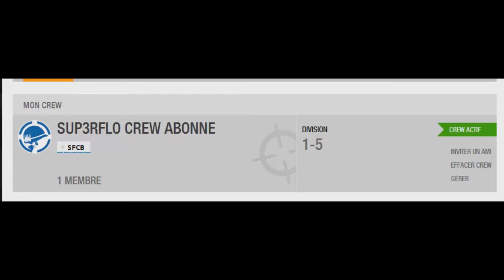GTA V ONLINE Sup3r Flo foutre le bordel en Online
★DANS LA DESCRIPTION TU TROUVERA TON BONHEUR★

Aujourd'hui, on se retrouve pour une nouvelle vidéo sur GTA V ONLINE
▬▬▬▬▬▬▬▬▬▬▬ஜ۩۞۩ஜ▬▬▬▬▬▬▬▬▬▬▬▬▬

▬▬▬▬▬▬▬▬▬▬▬ஜ۩۞۩ஜ▬▬▬▬▬▬▬▬▬▬▬▬▬
▬▬▬▬▬▬▬▬▬▬▬ஜ۩۞۩ஜ▬▬▬▬▬▬▬▬▬▬▬▬▬
▬▬▬▬▬▬▬▬▬▬▬ஜ۩۞۩ஜ▬▬▬▬▬▬▬▬▬▬▬▬▬
★mon snapchat super-flo76
▬▬▬▬▬▬▬▬▬▬▬ஜ۩۞۩ஜ▬▬▬▬▬▬▬▬▬▬▬▬▬